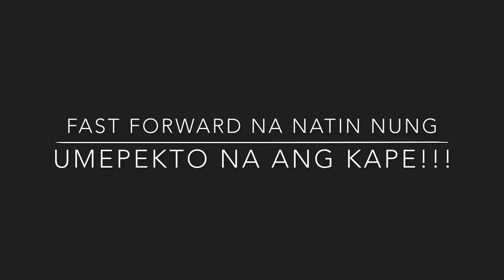Sunday Special!!! | [COCINA NI SOJINA]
Sharing you our typical Sunday morning! But this day was a bit different only because., Jamir offered to prepare lunch for us. Yes, nagluto po siya! At eto yung mga moment na hindi dapat pinapalagpas kasi once in a blue moon lang mangyari to! 😅 Kahit simpleng prito at corned beef lang to,, napakasarap na mapagsilbihan at maibalik ang pag aalaga sayo ng asawa mo na palaging busy sa trabaho...